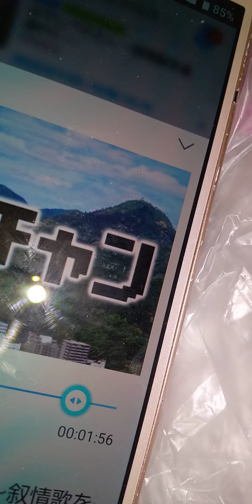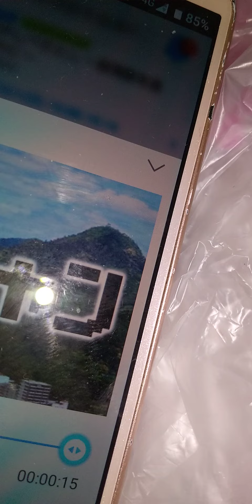2022年5月1日ぎふチャン 林部智史 遠くへ行きたい